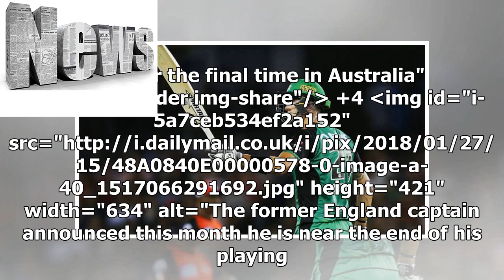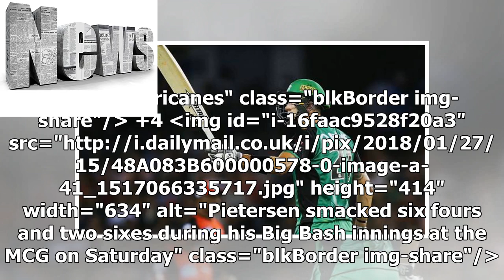News | Kevin Pietersen nears retirement after smashing 46 from 23 balls in final Big Bash game for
News | Kevin Pietersen nears retirement after smashing 46 from 23 balls in final Big Bash game for Melbourne Stars